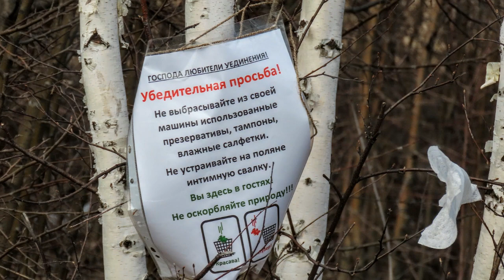Свалки мусора между Комсомольским пр. и Кузбасским ботаническим садом. Кемерово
Сходила на озеро Суховское. Сроду такого не было. Открыли проезд и вот Камазы мусор возят и на машинах до ботанического сада катаются, а там тоже ужас-ужасов. От ботанического до дп Шалготарьян тоже кошмарики